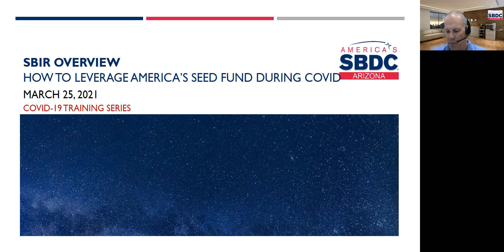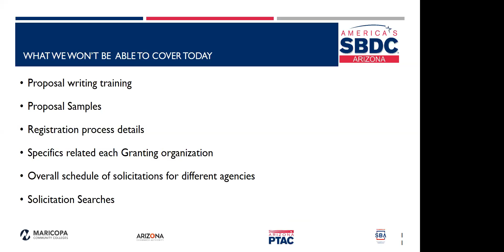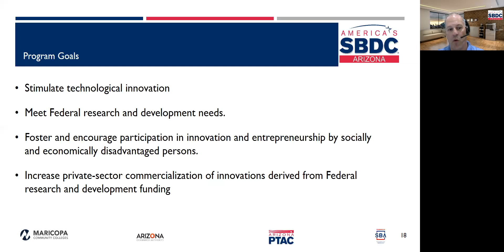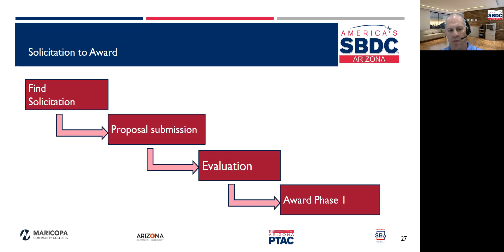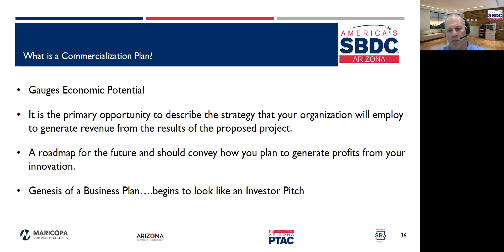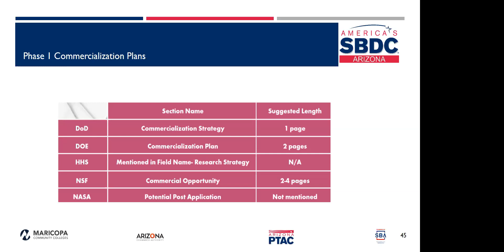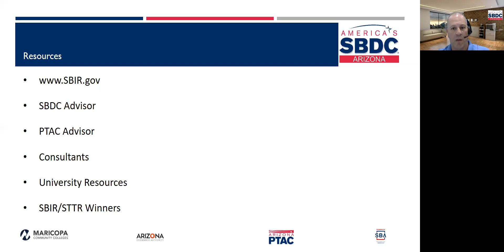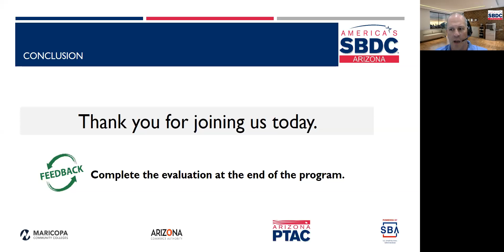SBIR Overview: How to Leverage America’s Seed Fund During COVID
Topic: Business Basics
Fundraising can be extremely challenging in the current pandemic environment. The SBIR program is the nation’s largest source of early-stage/high-risk funding for start-ups and small businesses. The highly competitive SBIR program encourages domestic small businesses to engage in federal research and research development (R&D) that has the potential for commercialization. SBIR enables small businesses to explore technological potential and provides the incentive to profit from its commercialization. Join us and learn how to fund your innovation-based startup using non-dilutive seed capital provided by the federal government

Speaker(s): Lou Farina, SBDC Business Analyst